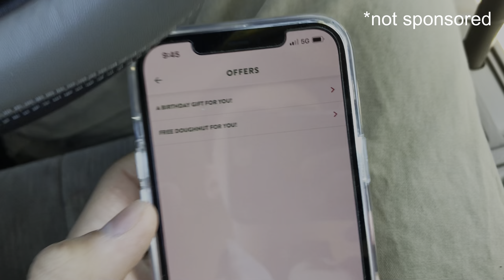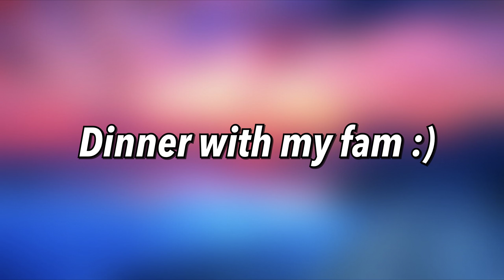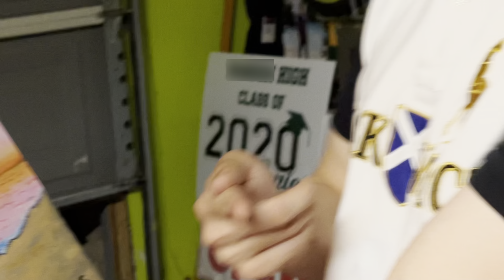A Birthday in the Life!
My very first vlog! My birthday and the day prior was a lot of fun! And I’m happy to take you all along with my experiences! :)